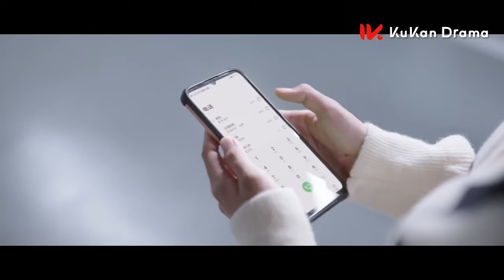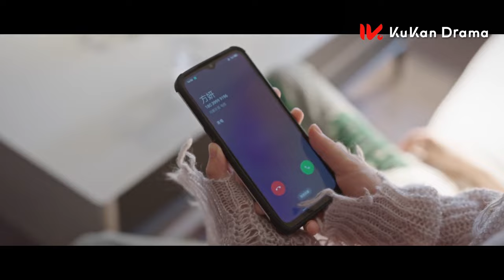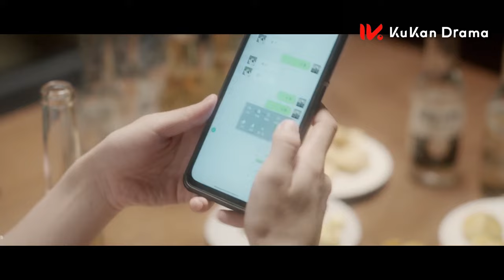The scheming woman deliberately sabotaged their relationship! | To Ship Someone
❤️《全世界都在等你们分手 To Ship Someone》

【Name】To Ship Someone 全世界都在等你们分手
【Genres】Romance, Fantasy
【Starring】Zhu Zheng Ting，Lu Yu Xiao，Huang Ting Ting，Hu Chun Yang
【Synopsis】Ji Shu is the author of a melodramatic romance novel and Song Yan Qi is a television producer who likes happy love stories. Both of them transmigrate in Song Yan Qi’s novel and end up rewriting the story, while falling in love in the process.